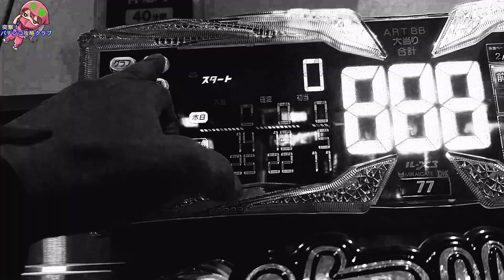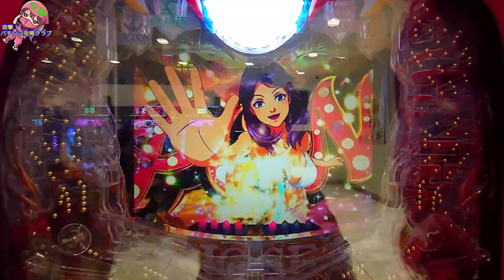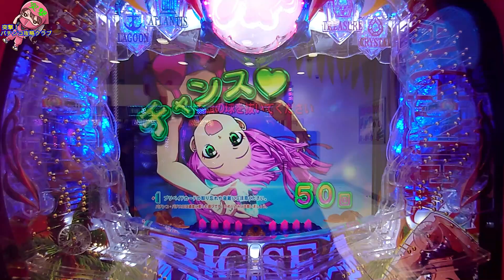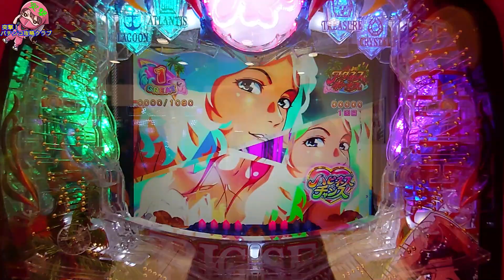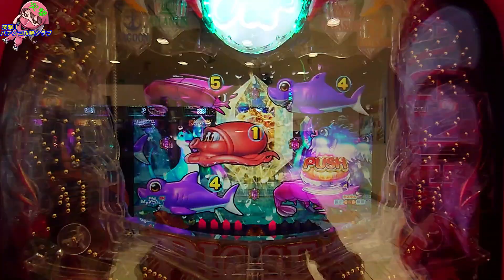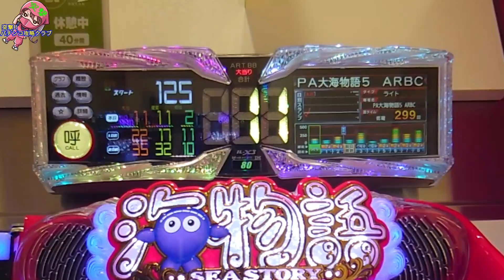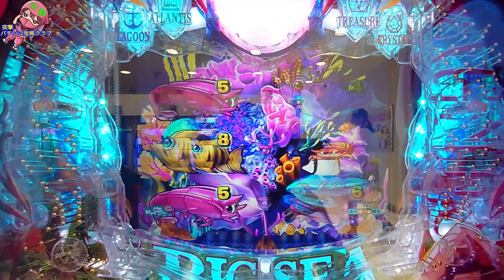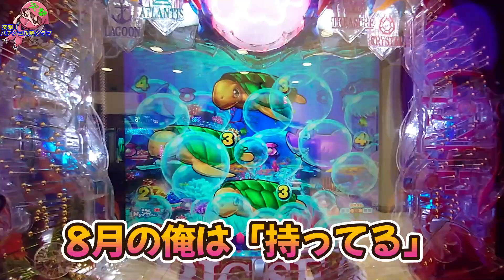【パチンコ攻略法】インチキセット打法でボロ負け！！復活をかけた立ち回り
オカルト打法・少額投資実践術の突撃 パチンコ攻略クラブへようこそ！
実践機種は大海物語5アグネス。インチキセット打法で1回も当りを引けず敗戦処理をどのようにしたのか？ご参考になれば幸いです。

パチンコ動画5選

衝撃映像～パチンコ攻略法、YouTubeで見つけたセット打法でホルコンブロックとシマ閉鎖準備～

【パチンコ攻略法】コメントに突如書き込まれたセット打法を検証してみた

【パチンコ 攻略法】オカルトが遂にやらかした??海物語専用継続打法で大当り確率1/1になっちゃった♪～カイカイ打法～

［パチンコ攻略法］金魚群打法の正しいセット方法～爆連荒稼ぎ～出禁覚悟で捨て身のオカルト実践

スロットチャンネル始めました

コラボ・お仕事ご依頼オカルト打法情報提供
Line↙